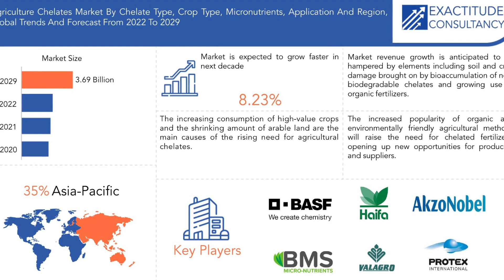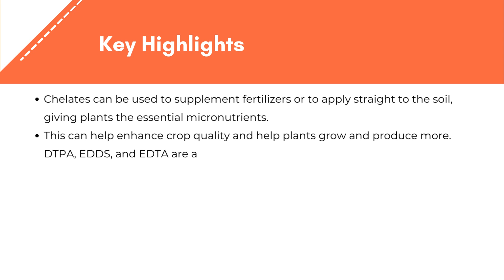Agricultural Chelates Market | Exactitude Consultancy Reports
Agricultural Chelates Market By Chelate Type (EDTA, DTPA, EDDHA, Others), Micronutrients (Iron, Zinc, Manganese, Others), Crop Type (Cereals & Grains, Oilseeds & Pulses, Fruits & Vegetables, Others), Application (Soil, Seed Dressing, Foliar Sprays, Fertigation, Others) and Region, Global Trends and Forecast from 2022 to 2029

The agricultural chelates market is expected to grow at 8.23% CAGR from 2022 to 2029. It is expected to reach above USD 3.69 billion by 2029 from USD 1.81 billion in 2020.

egment Analysis
The agricultural chelates market is segmented based on chelate type, crop type, micronutrients, application and region.

During the projection period, the EDTA agricultural chelates segment is anticipated to see the greatest CAGR. The factors that can be attributed to the high absorption of micronutrients in plants and offer strong binding ability when used with essential micronutrients, such as iron (Fe), zinc (Zn), copper (Cu), and manganese (Mn), resulting in enhanced crop growth and speeding up the demand for this market segment.

During the anticipated period, the iron sector will hold the biggest market share. The scope of the growth of iron-based crops for producers in the agricultural chelates market has risen due to the variables that as many customers prefer switching to a health-enriching diet.